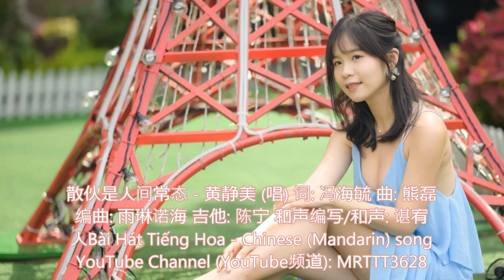散伙是人间常态 - 黄静美 (唱) Bài Hát Tiếng Hoa - Chinese (Mandarin) song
散伙是人间常态 - 黄静美 (唱) 词: 冯海毓 曲: 熊磊
编曲: 雨琳诺海 吉他: 陈宁 和声编写/和声: 谌宥
人声编辑: 翊学长 混音师: 浓汤宝 统筹: 小法
制作人: 何文宇 监制: 韦琪/熊磊 制作公司: 音你而来
发行公司: 万象星云 宣发: 星云计划

如果再见到你
哪怕所有过去都不再提
像朋友一样 简单关心
让想念不漏出一点痕迹
只是再来不及
把所有的爱都退还给你
你带走快乐 轻而易举
却让回忆将我困在原地
散伙是人间常态 我们也没有例外
好可惜没能做你的偏爱
这段情终究变成了遗憾
思念在深夜不停的纠缠
过去不能再重来 深情变成了活该
相爱的人注定互相伤害
到不如将彼此的手放开
从此就把你归还于人海 不再等待
只是再来不及
从此就把你归还于人海
不再等待